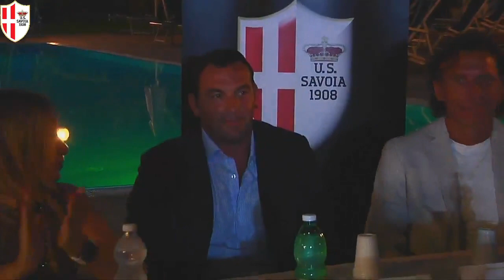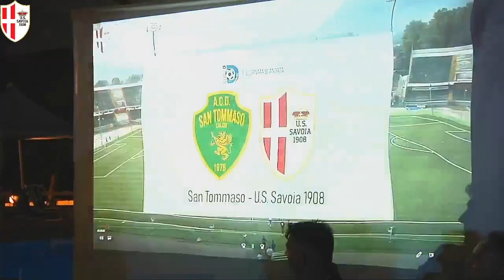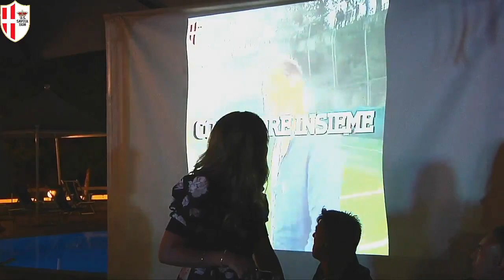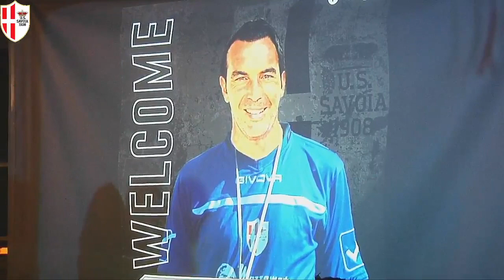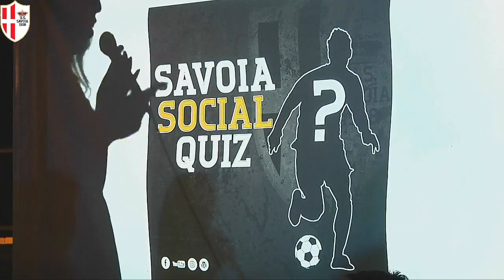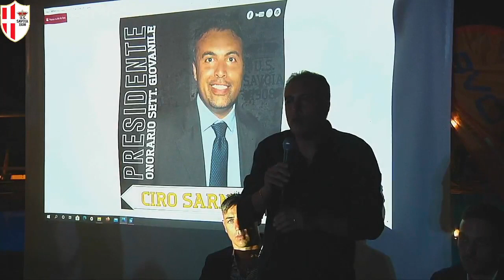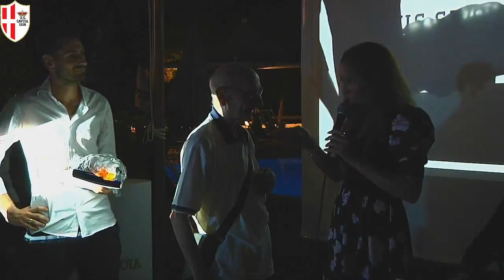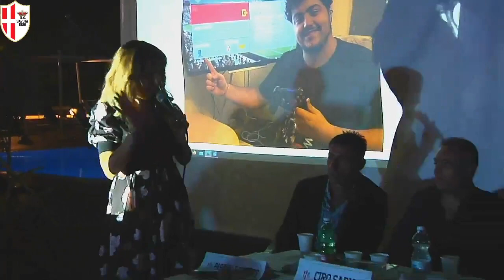Savoia Night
🎙Rivivi la conferenza stampa di presentazione dello staff dirigenziale e tecnico